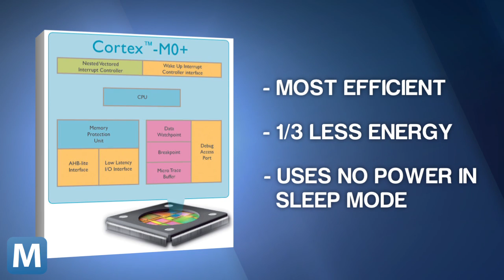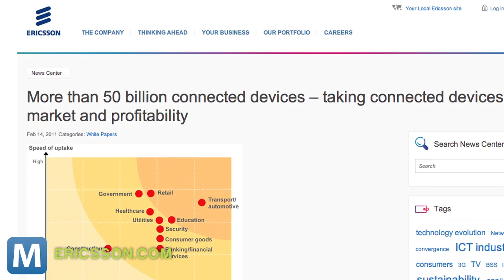ARM's Next Microprocessor Looks to Connect Every Device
Microprocessor maker ARM says get ready for the "internet of things."  With the help of the company's design for a new low-cost, low-power mircoprocessor, any devices could join the connected world.